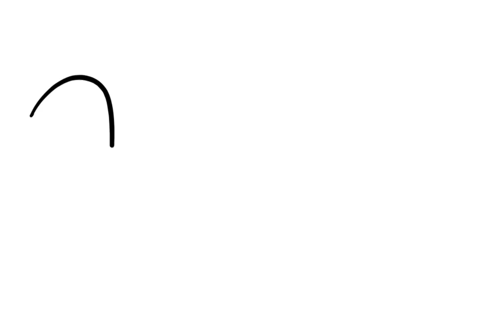Dinosaur characters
Introducing two new characters